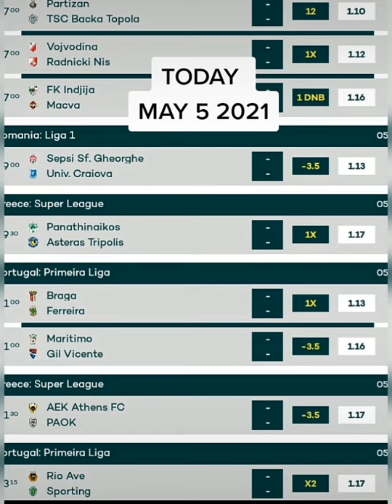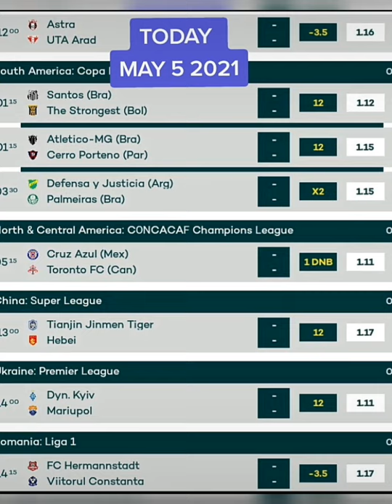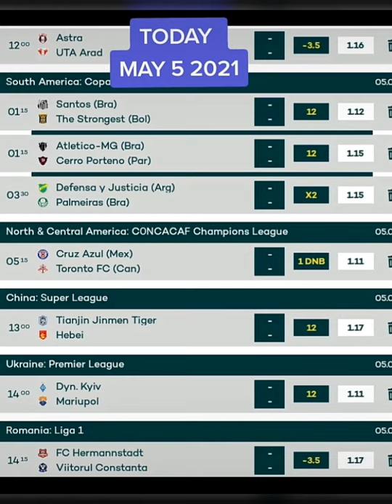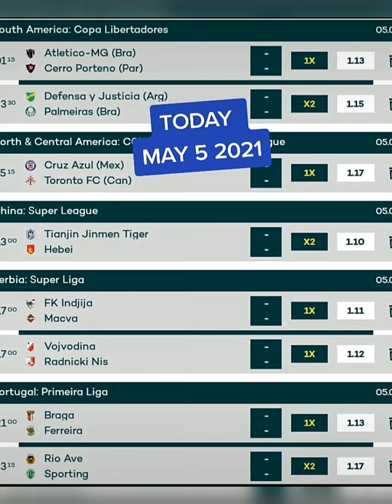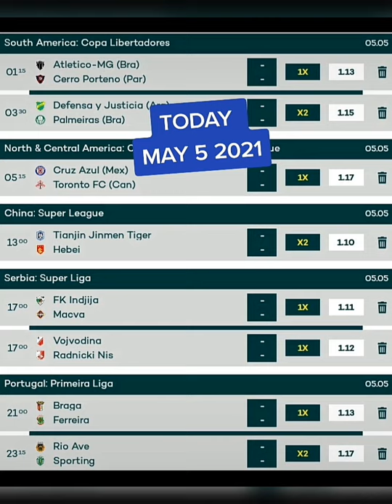MAY 05 2021 FREE VIP BETTING BOOKIES BETTING TIPS TODAY FOOTBALL BETTING FIXED MATCHES PREDICTION